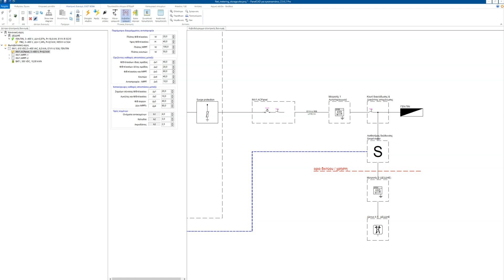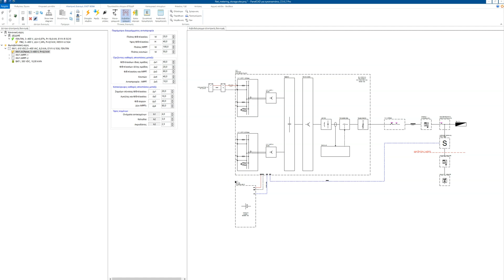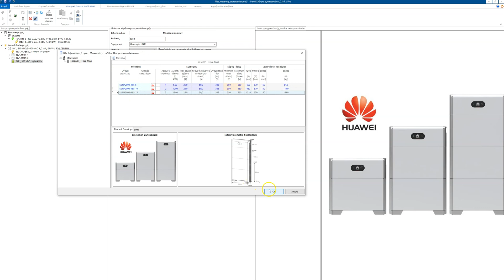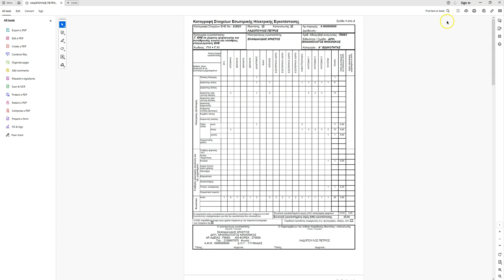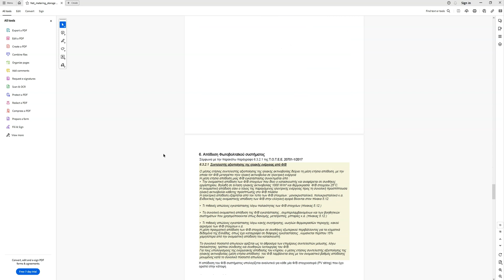Net metering με αποθήκευση Μέρος 2: Υλοποίηση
Σε αυτό το βίντεο προχωράμε στην υλοποίηση συστήματος net metering με μπαταρία.